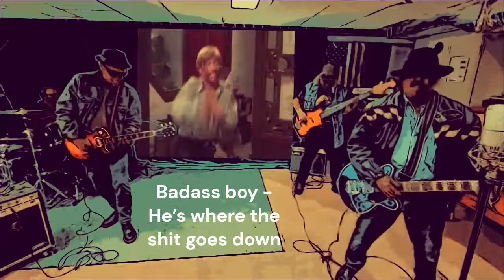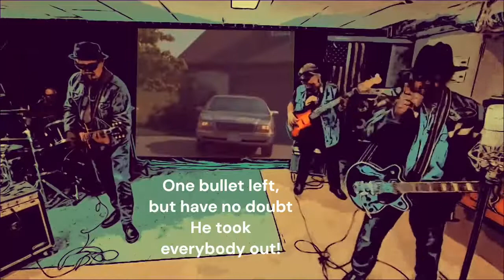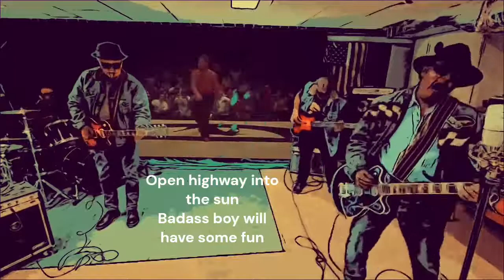Detention Class - Badass Boy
Hyllningen till en av 80-talets stora action-hjältar!
Gissa vem som är Badass boy?